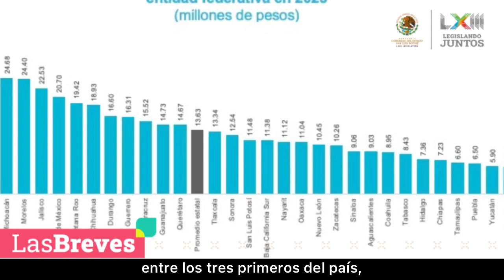Breves del Congreso, cápsula 187